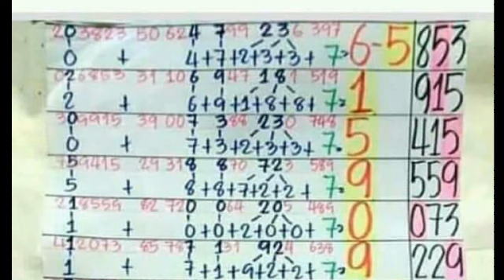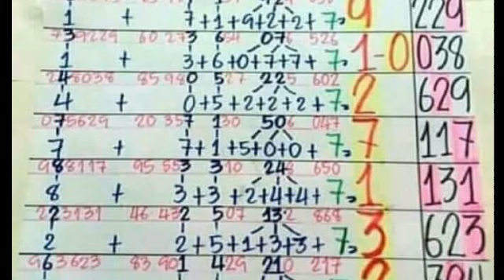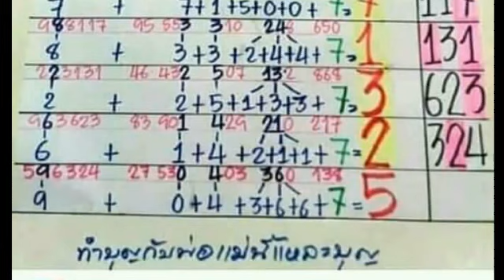วิ่งบน ผลงาน 12 งวด มีสูตรด้วย งวด 1 8 2561